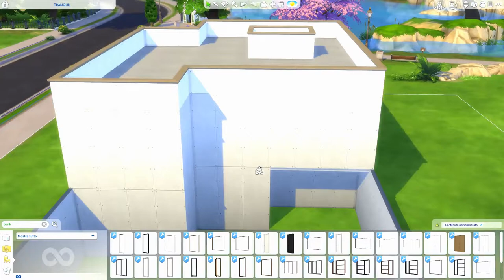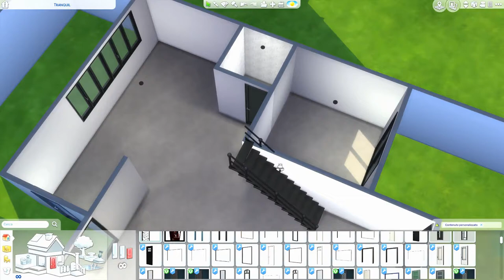The Sims 4 | Tranquil Home | Speed Build + Download Link